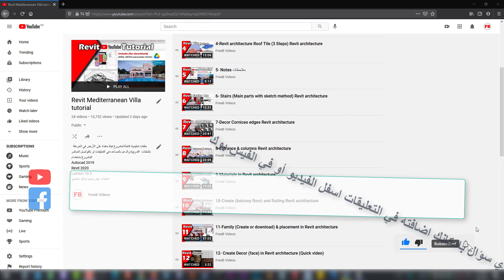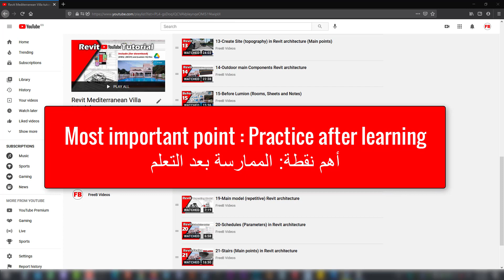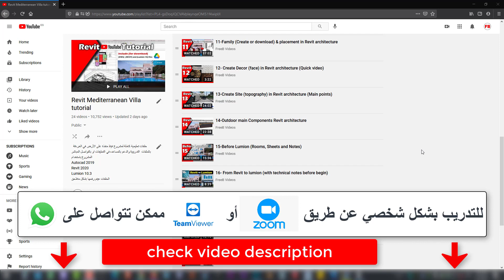22-Revit Exterior Part Final video (Thank you all)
بعض الامثلة لعمل المتدربين :
وغيرهم عالصفحة .
دورات اخرى مفيدة في ريفيت